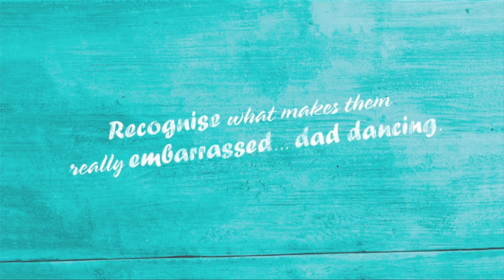MAA Best Awards 2011 - Best Consumer Campaign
Campaign; A Totally Dad Dancing
Agency; Draftfcb London
Client; Jamaican Tourist Board